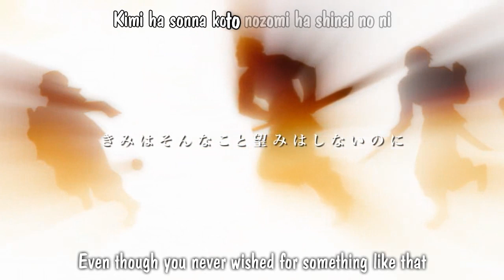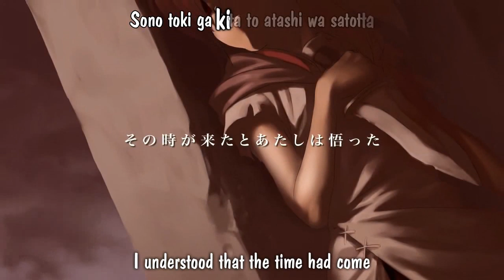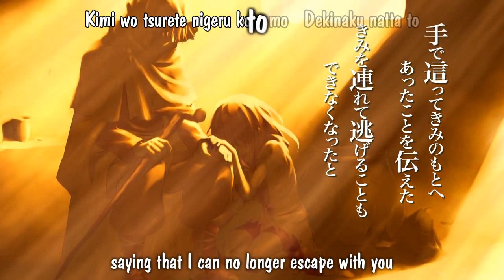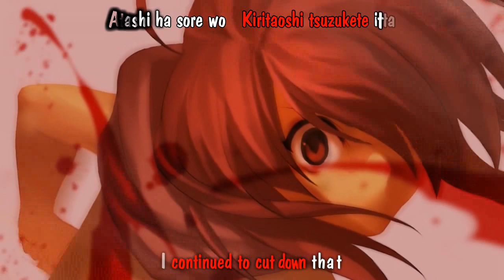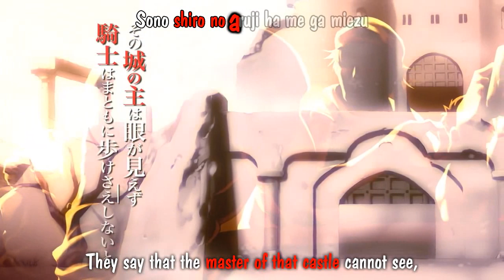Owari no Hoshi no Love Song: "Killer Song" PV - Subbed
"Killer Song"
Owari no Hoshi no Love Song #3
Maeda Jun x Yanagi Nagi

Re-upload from previous account.

MAEDA JUN x YANAGI NAGI Original Concept Album
終わりの惑星のLove Song - Owari no Hoshi no Love Song
"Love Song of the Ended Planet"

Only #1, #3, #5, #10 and #11 will have MVs.